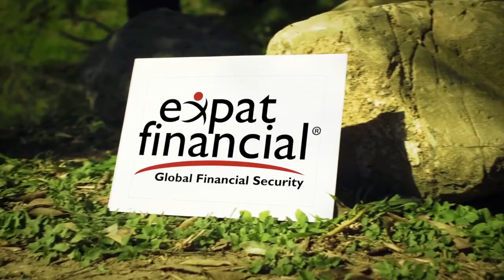Diane Ayres +Jack Jampel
Relocation business discussion